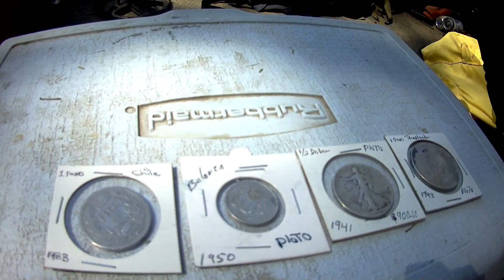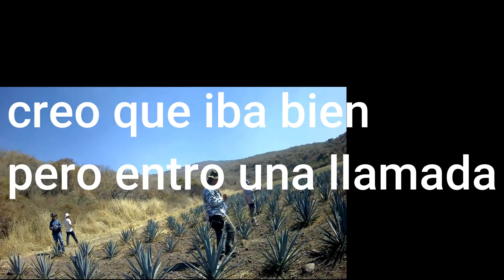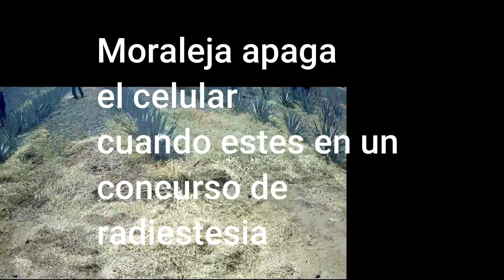Concurso de radiestesia, del canal Ángeles de la radiestesia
video del concurso de radiestesia, que hiso el canal de Ángeles de la radiestesia por el segundo aniversario del su canal. Muy interesantes y buenísimos premios. Y lo mas chévere  convivir con grandes personas